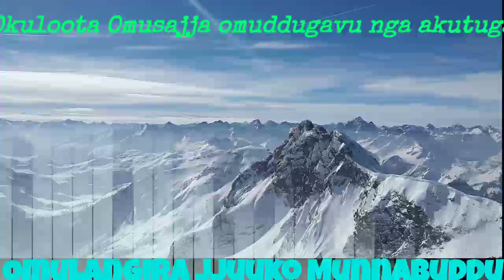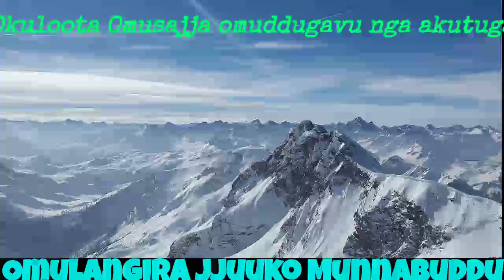Okuloota Omusajja omuddugavu nga akutugira mubuliri - Omulangira Jjuuko Munnabuddu